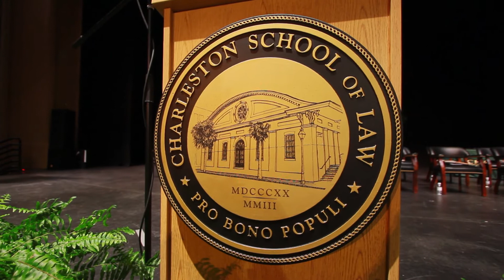Commencement: December 2013